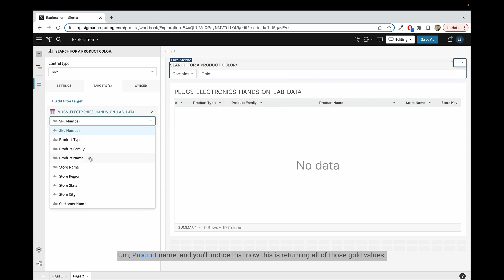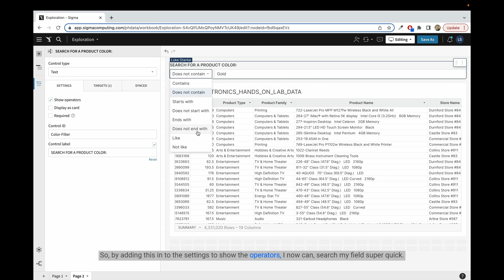Text Searching Made Easy with Sigma Computing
Make data exploration accessible to everyone with this SigmaMadeSimple tip. Learn how to use different control settings to create user-friendly text searching, making it easy for anyone to find relevant information within their data. Join us and empower your team to become data-driven decision-makers!

To learn more about Sigma Computing, including tutorials, how-to guides, and more,